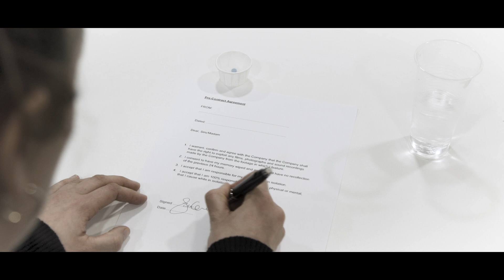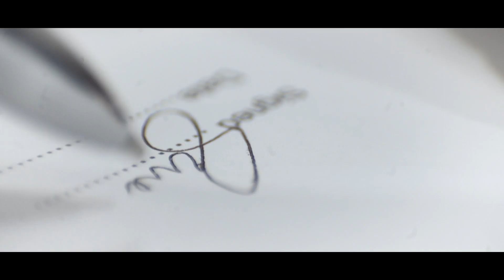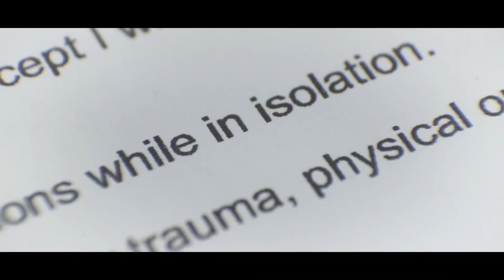Countdown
Waking in a strange room, Sasha soon realises she cannot escape. How long will it take for her to go insane?